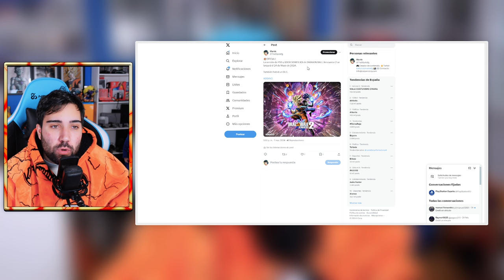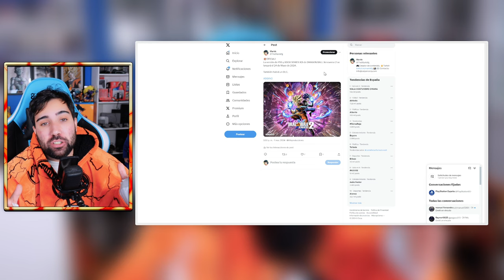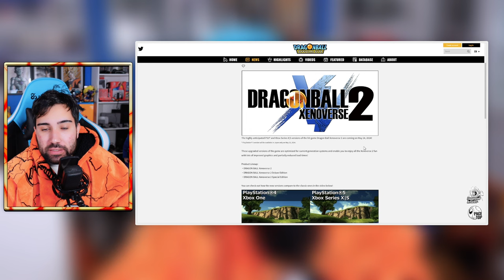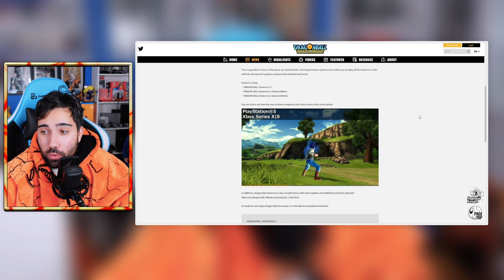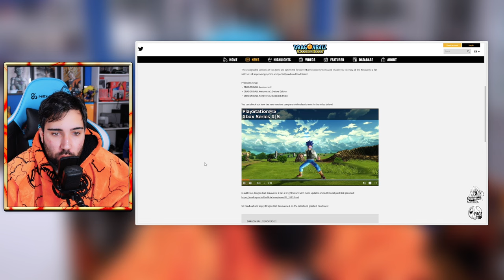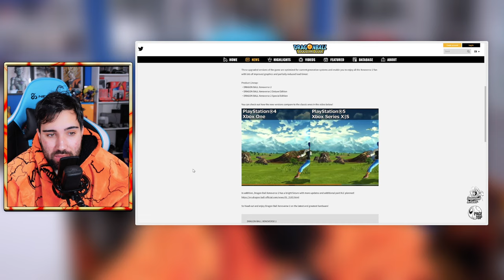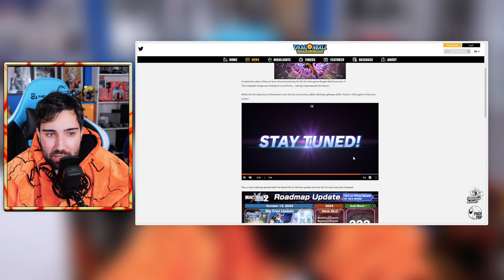OFICIAL!😲 Lanzamiento del Nuevo DRAGON BALL Xenoverse 2 en PS5